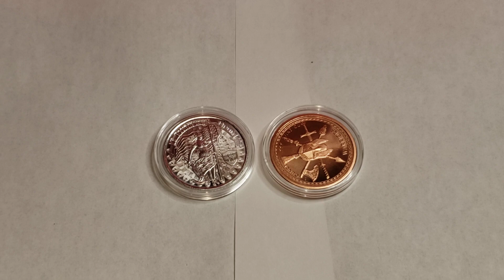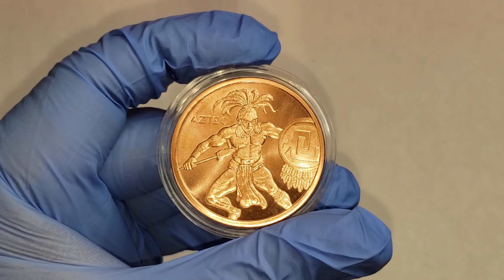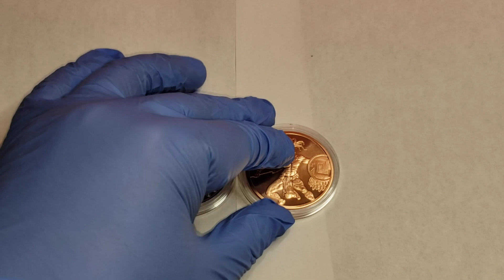REGALOS PARA LA PROXIMA RIFA 🥳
Quieres ganar dinero por internet abajo el enlace de como.